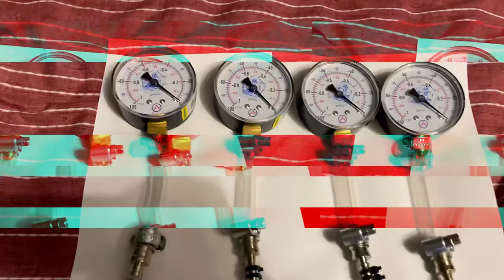Вакуумный манометр синхронизатор карбюраторов МОТОЦИКЛА всего за 24$ | 4 шт.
Где купить вакуумный синхронизатор?
Манометр вакуумный
Вакуумный манометр
Где купить манометр вакуумный?
Где купить вакуумный манометр?
Синхронизатор карбюраторов мотоцикла?
Как собрать синхронизатор карбюратора?
Как выбрать манометр вакуумный для синхронизации карбюратора мотоцикла?
Бюджетный вакуумный манометр для синхронизации карбюратора мотоцикла

Мото будни
Покатушки
Мото будни с красавицей
Мото покатушки с красавицей
мото свидание
мото встреча
мото пара
свидание на мотоцикле Kawasaki ninja zx9r
мото секс
мото пикап
мото ниндзя
moto ninja
пикап на мотоцикле
пикап на мото
Красавица
КАТАЛАСЬ
ДО ПОСЛЕДНЕГО
НА МОТОЦИКЛЕ
Она ГОТОВА НА ВСЕ
склеил девочку на мотоцикле
прокатил девочку на мотоцикле
прокатил девушку на мото
прокатил на мотоцикле
красавица каталась до последнего
красавица держалась до последнего
красавица на мотоцикле
красотка на мото
красотка на мотоцикле
свидание на мото
мотоциклы видео
прохват на
мото канал
мото приколы